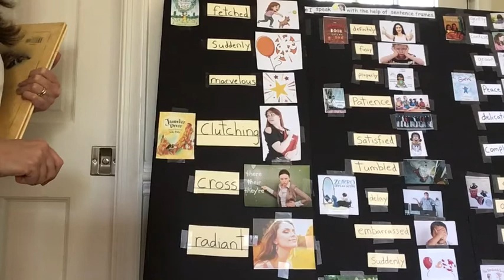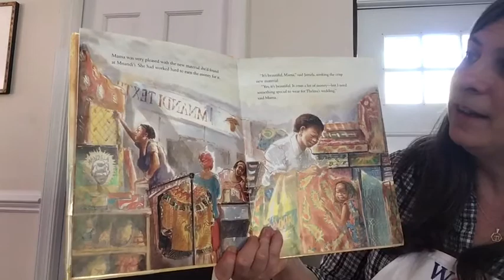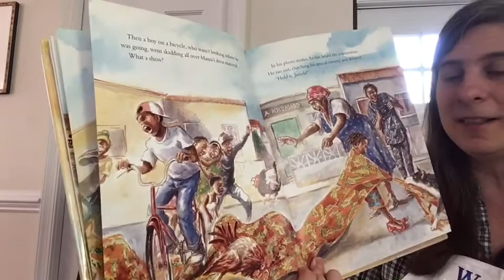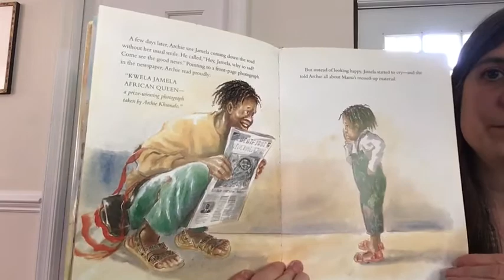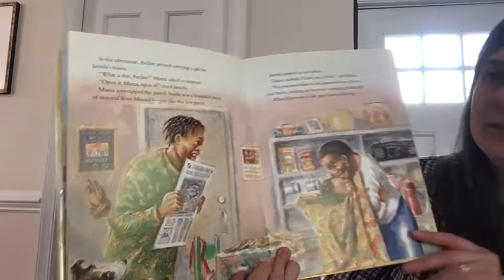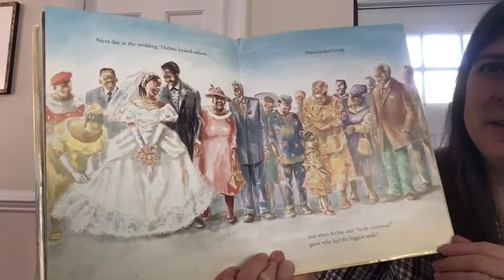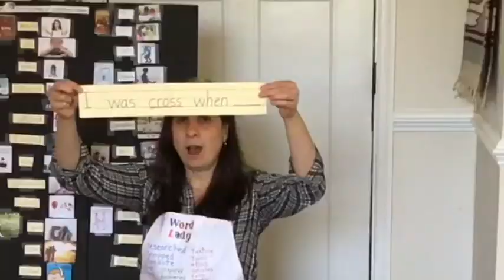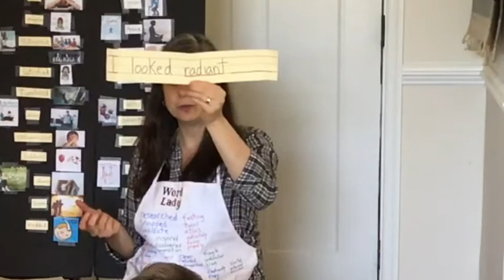Word Lady: Jamela"s Dress